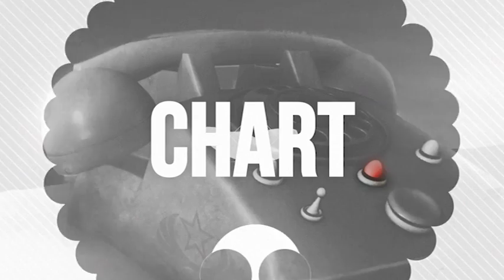Hip Hop chart 06.04.17 в гостях Timon